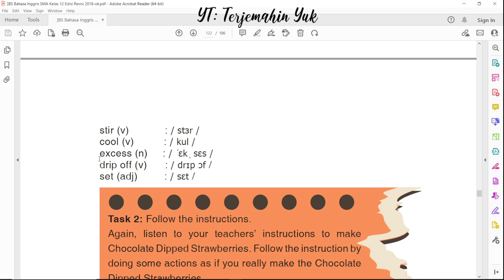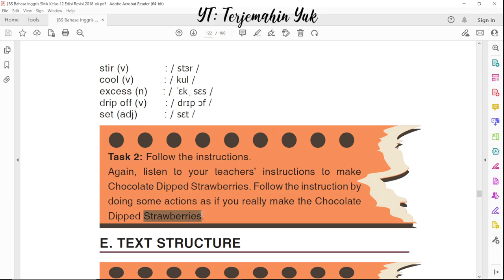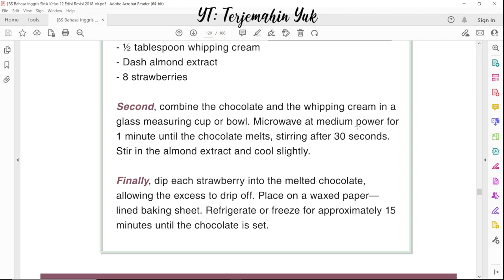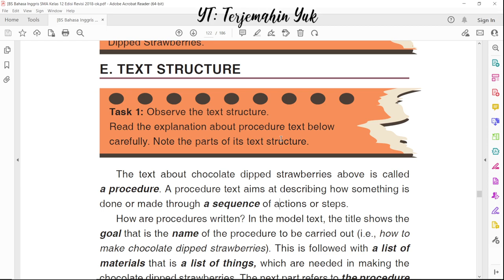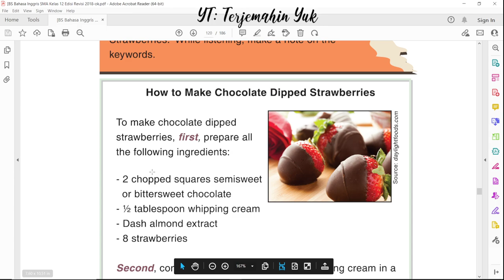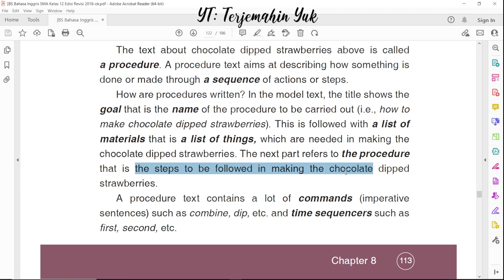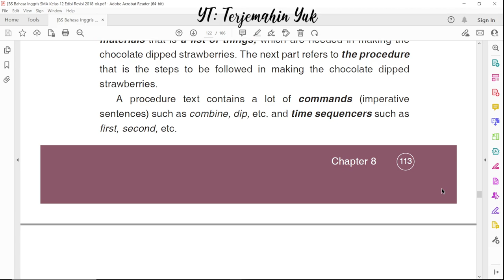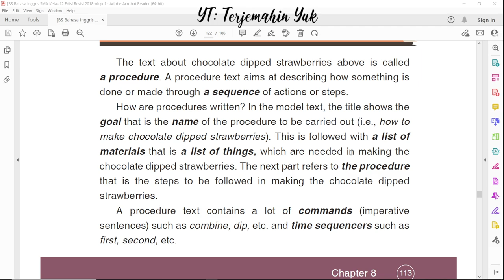Hal. 112-113 kelas 12 Terjemahan Buku Bahasa Inggris SMA Kurikulum 2013 Revisi 2018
D. Pronunciaton Practice
Task 1 dan Task 2

E. Text Structure
Task 1